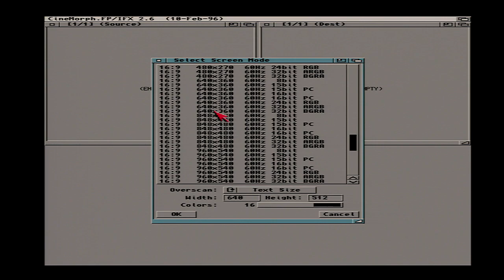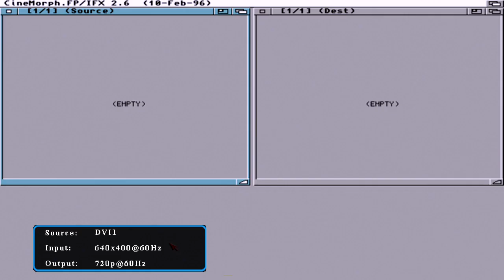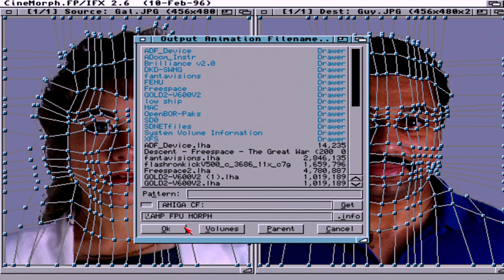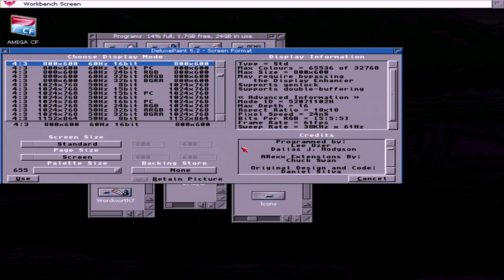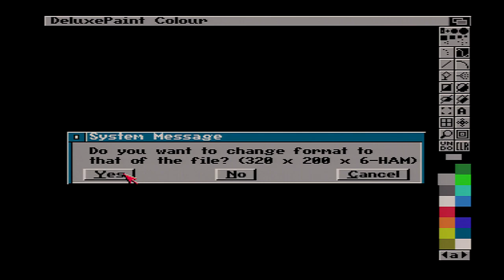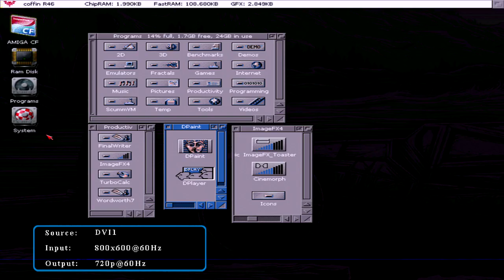Amiga Vampire 2 GOLD 2.7 FPU demo with CineMorph (ImageFX)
Here is a demo of the famous Cinemorph application used for 2D morphing in the early days of computer gfx in the 1990's. Perhaps the most famous use of this application was on Babylon 5. Shown here using the Vampire 2 card SAGA RTG gfxand Amiga RGB output routed through a RGB/SCART/ HDMI scaler. The image is rendered as a ham 6 animation and played back using deulxe paint 5 in the 4096 HAM color mode.